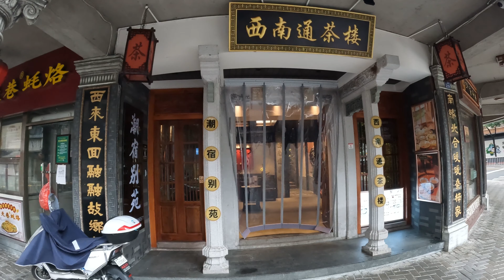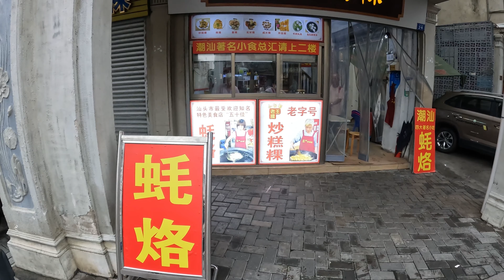Shantou 汕头 | Guangdong 广东 | Where Modernity Meets Tradition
Shantou and Chaozhou
Nestled in the heart of southern China lies a duo of captivating cities – Shantou and Chaozhou – where ancient traditions harmoniously coexist with modern innovation. This travelogue invites you to embark on a cultural odyssey through these enchanting locales, where each step leads to a discovery of vibrant history, mouthwatering cuisine, and a deep connection with local life.

Unveiling Shantou: Where Modernity Meets Tradition
Shantou, a bustling metropolis along the coast, tells a tale of economic growth and modern development. Its sleek skyscrapers and bustling urban landscape contrast sharply with the echoes of its historical heritage. Among the city’s towering structures, however, lie pockets of rich history waiting to be explored. Museums and historic sites provide a window into Shantou’s past, while the blend of traditional and contemporary architecture creates a fascinating architectural tapestry.
Yet, it’s Shantou’s culinary landscape that truly captivates the senses. With its coastal location, the city boasts an array of fresh seafood delicacies that grace the tables of local eateries. Wandering through vibrant street food markets, one can sample the essence of Shantou’s culinary spirit. And as day transitions into night, teahouses come alive, offering a glimpse into the city’s deep-rooted tea culture.

Chaozhou: A Glimpse into Ancient Traditions
A short journey from Shantou lies Chaozhou, a city steeped in centuries-old traditions. Here, the past is preserved with great reverence, and it’s evident in every facet of life. The city’s artistic heritage takes center stage, from intricately designed ceramics and masterful woodcarvings to mesmerizing puppetry and opera performances that hark back to bygone eras.
Culinary enthusiasts will find themselves in a gastronomic haven in Chaozhou. The city’s signature cuisine is celebrated for its unique flavors and techniques. Amid its tea houses and traditional dining establishments, you can indulge in Teochew-style dishes that have been perfected over generations.

Popular Attractions in Shantou:
1. Jinsha Bay: Relax on the pristine beaches of Jinsha Bay, known for its golden sands and clear blue waters, offering a perfect spot for unwinding and water sports.
2. Chen Cihong’s Former Residence: Step into history at this beautifully preserved mansion, once home to a prominent local figure, and marvel at its intricate architecture and lush gardens.
3. Shantou Museum: Immerse yourself in the region’s history and culture through a diverse collection of artifacts, artworks, and exhibitions that chronicle Shantou’s past.
4. Nan’ao Island: Embark on a boat ride to Nan’ao Island, a scenic paradise with stunning landscapes, fishing villages, and an opportunity to experience local island life.

Popular Attractions in Chaozhou:
1. Kaiyuan Temple: Delve into Chaozhou’s spiritual heritage at this ancient temple, renowned for its grand architecture, intricate carvings, and serene courtyards.
2. Folk Craft Museum: Discover Chaozhou’s artistic legacy through intricate ceramics, woodcarvings, and delicate embroidery showcased in this museum.
3. Gufa Tower: Climb to the top of this historic tower to enjoy a panoramic view of Chaozhou’s cityscape, offering a picturesque glimpse into the region’s past and present.
4. West Lake Park: Wander through this lush park featuring tranquil lakes, traditional pavilions, and a serene environment, perfect for relaxation and leisurely strolls.
5. Chaozhou Ancient City Wall: Explore remnants of the city’s ancient defense system, offering a glimpse into Chaozhou’s historical significance and architectural prowess.
6. Guangji Bridge: Explore this iconic stone bridge, a testament to Shantou’s architectural legacy, which spans the Hanjiang River and offers panoramic views of the city.

✔ Recommended Trip: